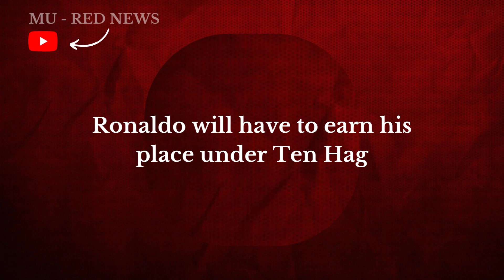MY GOD! THIS HAPPENED NOW! ONCE AGAIN! FIND OUT WHAT TEN HAG IS SETTING UP FOR CRISTIANO RONALDO!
manchester united breaking news today
latest man utd transfer news today
man utd breaking news today